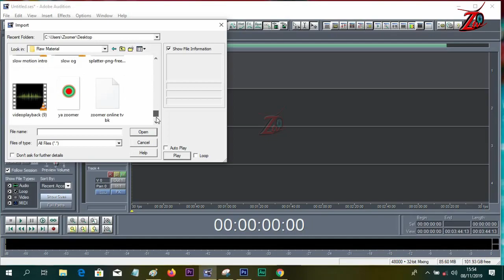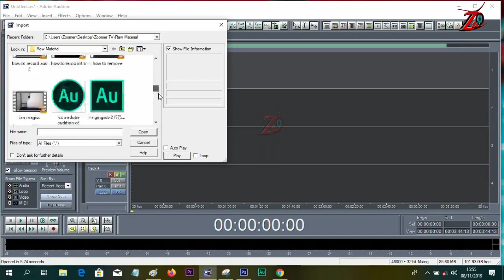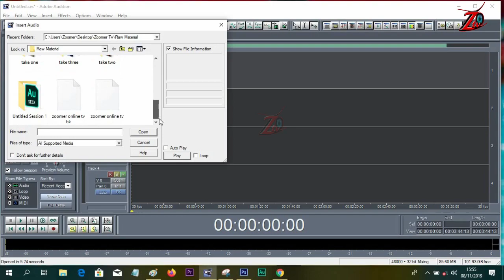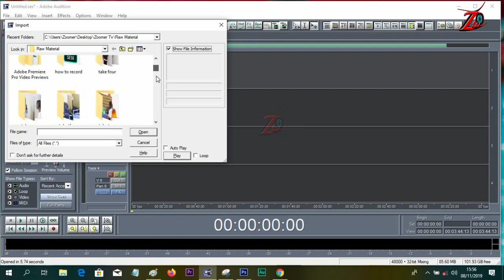How to importing audio in adobe audition 1.5 (Swahil Edition)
JIfunze njia zaidi ya tano za kuimport audio yako katika adobe audition 1.5